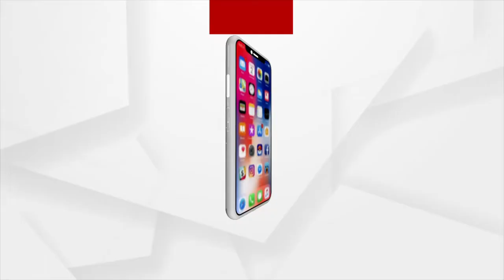Auspicious Vijaya Dashami Celebration Across Odisha Huge Pomp And Eagerness